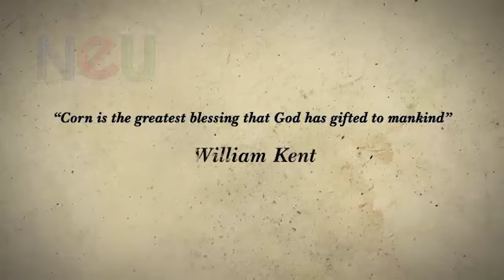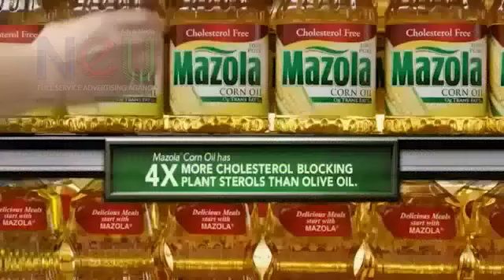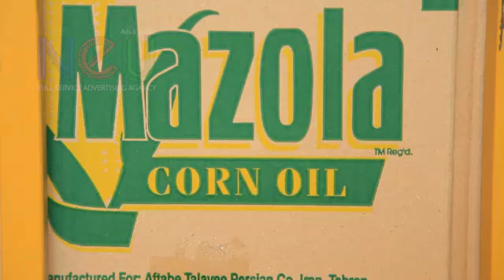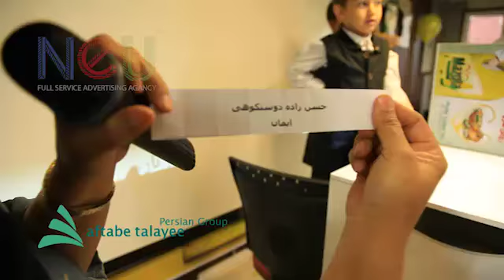Mazola Co. corporate video - معرفی شرکت روغن مازولا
ساخته شده در شرکت نیو
Built in Neu Company
آژانس تبلیغات، بازاریابی و برندینگ نیو ارائه دهنده کلیه خدمات تبلیغاتی، بازاریابی و ارتباطی ،طراحی کمپین گوناگون از جمله social media و تبلیغات محیطی ، تولید محتوا ، استند سازی - تیزر سازی ،مارکتینگ و ...
Neu Advertising, Marketing and Branding Agency providing all kinds of advertising, marketing and communication services, campaign design including social media and environmental advertising, content production, stand-by teaser, marketing and more.